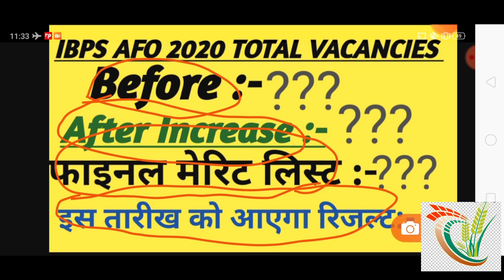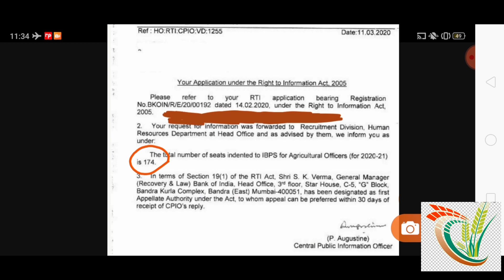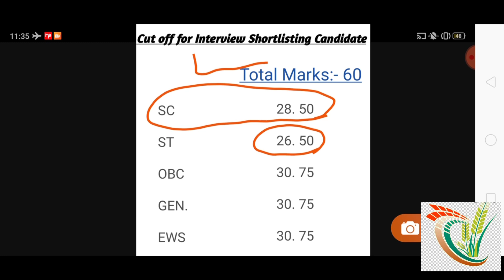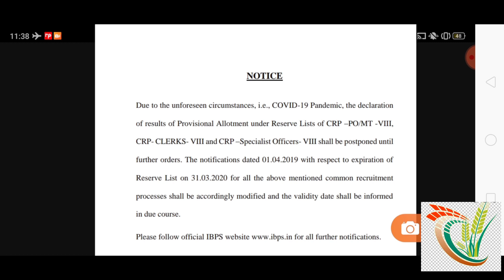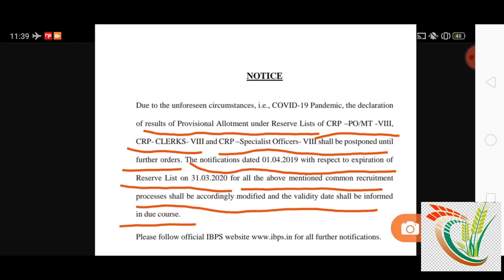Ibps AFO interview 2020 Result Date, increase vacancies, मेरिट लिस्ट by opac agriculture online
Ibps AFO 2020 Result Date, increase vacancies, मेरिट लिस्ट by opac agriculture online

Horticulture introduction for JET, ICAR EXAM  2020